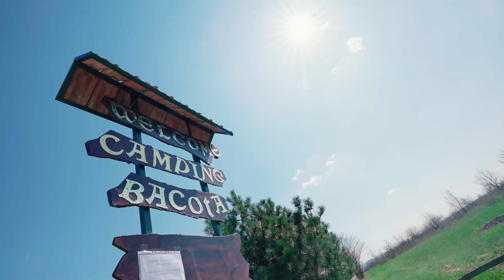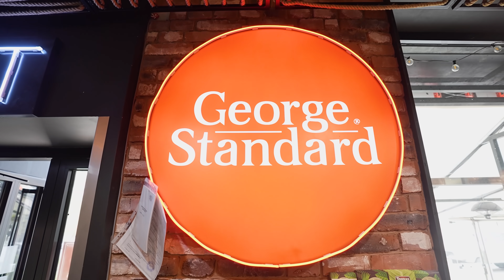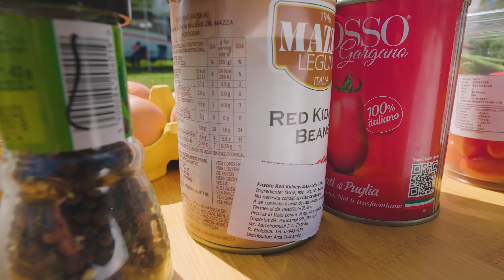Ediție specială! Mic dejun la Orheiul Vechi!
Dăm start sărbătorilor de mai cu o rețetă simplă, ingrediente delicioase, în aer liber cu familia- de-o dragoste!

INGREDIENTE
Cârnăciori wurst
Ouă
Fasole conservate
Roșii cherry
Roșii pelatti
Ardei iute
Ceapă
Mărar
Pătrunjel
Ulei
Sare
Piper
Paprika

Încingem grătarul și punem cârnăciorii la prăjit cu puțin ulei.
În tigaia încinsă punem ceapa tocată mai mășcat. Important- adăugăm sare și piper la fiece ingredient nou.
Peste ceapă adăugăm roșiile cherry întregi și acoperim cu capacul.
Puțin sos pelatti pentru gust și paprika afumată, după care adăugăm cârnăciorii tăiați și fasolea.
Stricăm câteva ouă, condimentăm și punem capacul pentru maxim 5 minute.
Pentru un plus de prospețime, adăugăm mărarul și pătrunjelul tocat mărunt.
Poftă bună!